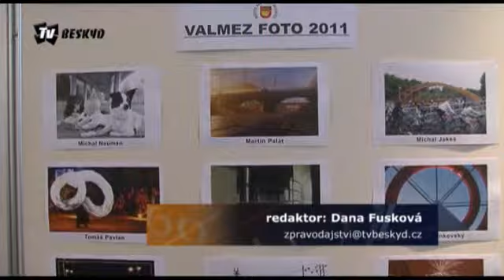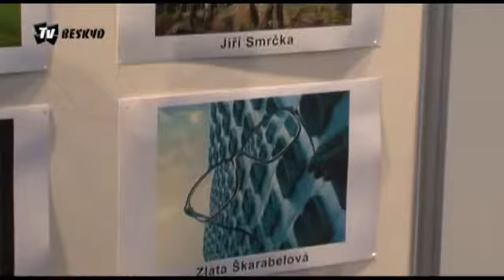TV Beskyd : Ve Valašském Meziříčí vyhlásili vítěze soutěže Valmez FOTO 2011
V dalších zprávách z regionu Valašsko uvidíte : Vsetínský folklorní soubor Jasenka se představil v Kanadském Torontu,Stovky dětí vyběhly v Rožnově za zdravím,Město Zubří poprvé slavilo svůj den,Házenkáři Gumáren Zubří porazili Jičín a vedou extraligu,Fotbalisté Vsetína poprvé v sezóně zvítězizli